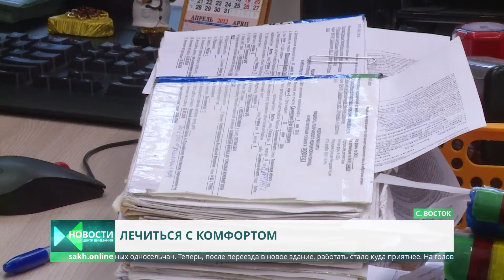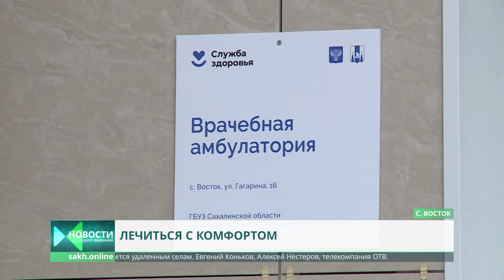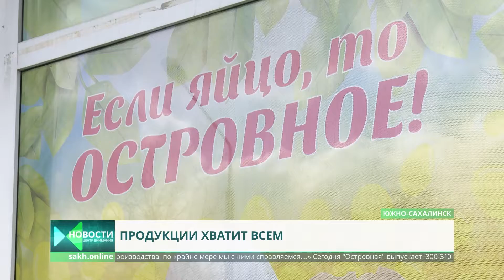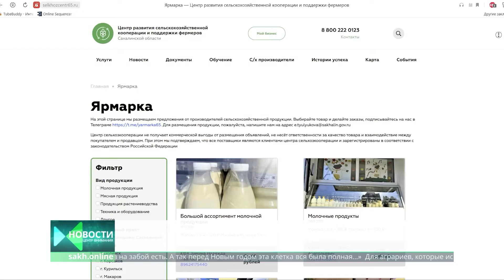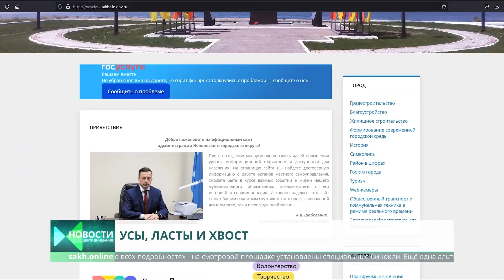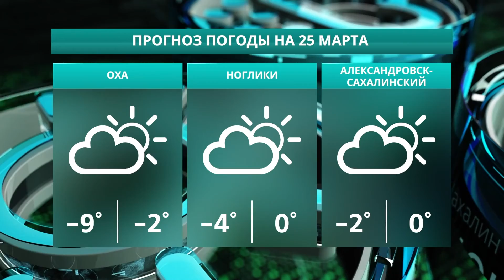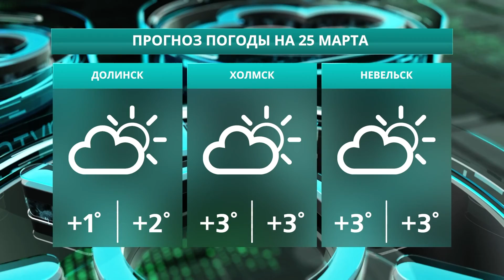Цены на рыбу/Новая амбулатория/Сивучи приплыли в Невельск. Новости Сахалина 24.03.22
• Навага, камбала, корюшка - всё по доступной цене • Строительство ЖК «Уюн-парк» идет с опережением графика • В селе Восток открыли новую амбулаторию • День борьбы с туберкулезом • Новый забойный цех на птицефабрике "Островная" • Инспекторы ГИБДД штрафуют пешеходов • Островным аграриям помогут деньгами и со сбытом продукции • Японцы потеряли возможность посетить Курильские острова без визы • На Сахалин прибыли десятки сивучей • В четвертой школе Южно-Сахалинска прошел урок Мужества • Театральные студии должны появиться в каждой школе • Забеги на снегоступах в коррекционной школе "Надежда"

0:00 Центр Внимания. Новости Сахалина и Курил. Сегодня в выпуске:
1:06 Навага, камбала, корюшка - всё по доступной цене
4:29 Строительство ЖК «Уюн-парк» идет с опережением графика
5:31 В селе Восток открыли новую амбулаторию
8:06 День борьбы с туберкулезом
9:20 Новый забойный цех на птицефабрике "Островная"
12:21 Инспекторы ГИБДД штрафуют пешеходов
13:12 Островным аграриям помогут деньгами и со сбытом продукции
15:32 Японцы потеряли возможность посетить Курильские острова без визы
17:35 На Сахалин прибыли десятки сивучей
20:52 В четвертой школе Южно-Сахалинска прошел урок Мужества
23:07 Театральные студии должны появиться в каждой школе
26:01 Забеги на снегоступах в коррекционной школе "Надежда"
29:42 Прогноз погоды